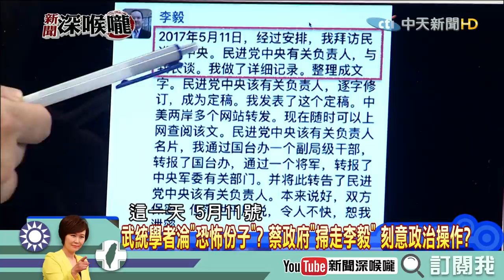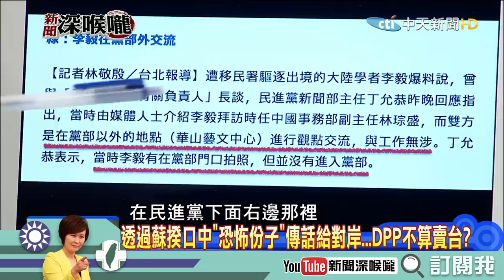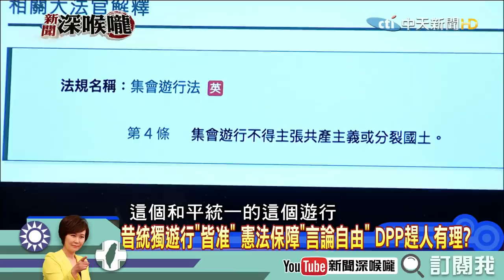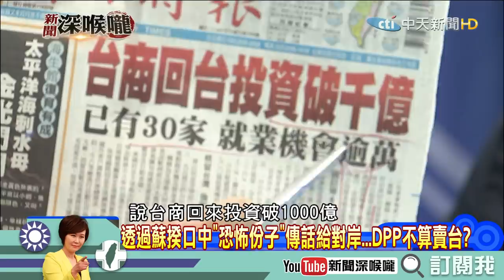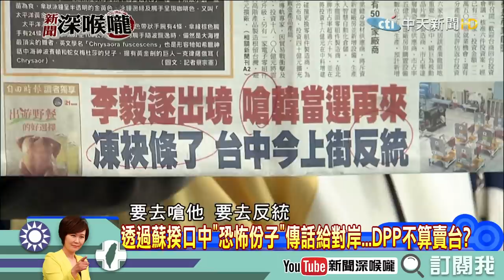《新聞深喉嚨》精彩片段 驅逐出境「玩兩手」？李毅自爆2年前「密會民進黨」小英怎說？